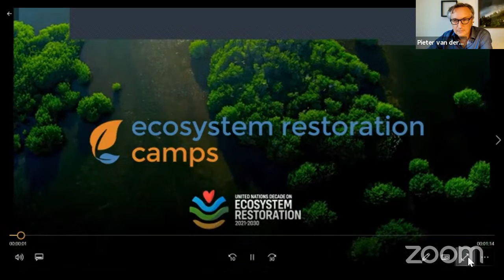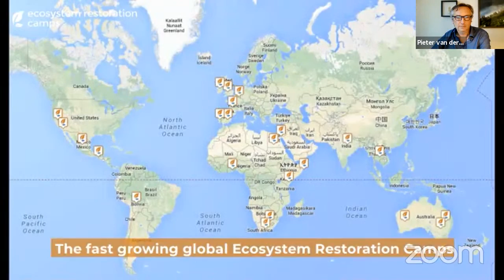Beyond Trees: The new way forward for inclusive ecosystem restoration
On World Environment Day 2021, we initiated a discussion with the Greenpop Foundation to explore the need to go beyond tree-planting for global restoration, and seek out a new and balanced unit of measurement that goes ‘beyond the tree’, to support successful and diverse restoration initiatives.

This event formed part of the UN Environment Programme's official launch of the Decade on Ecosystem Restoration.

We’re grateful to our discussion moderator Dr Bernadette Arakwiye (World Resources Institute, Rwanda) and to our speakers: Thais Corral (Sinal do Vale, Brazil), Zoë Gauld-Angelucci (Greenpop, South Africa), Felix Finkbeiner (Plant for the Planet, Germany), Misha Teasdale (Greenpop, South Africa), Pieter van der Gaag (Ecosystem Restoration Camps) and John D. Liu (founder of the Ecosystem Restoration Camps Movement and Ecosystem Ambassador for Commonland Foundation).

Help us keep this important conversation going by commenting in the section below 👇